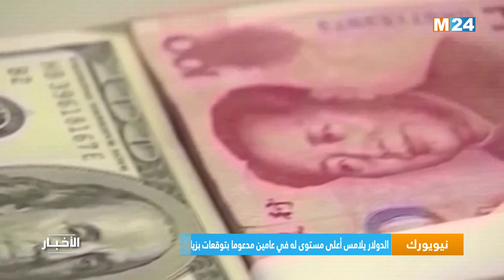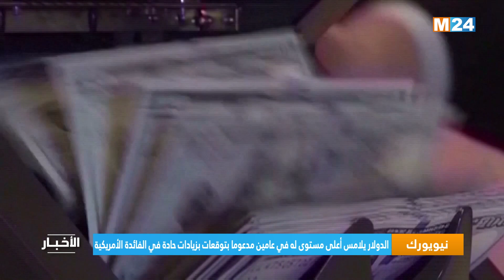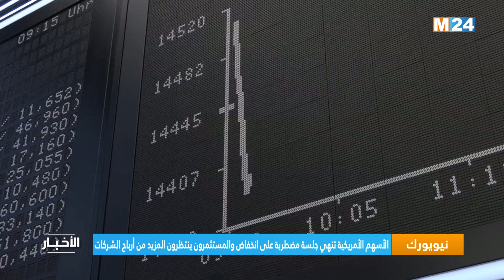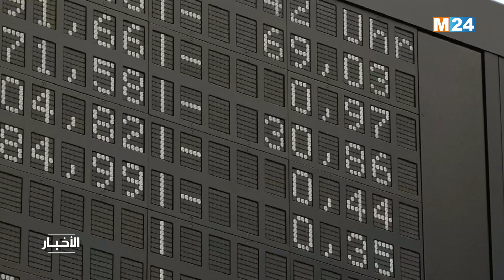M24 نشرة الواحدة زوالا على